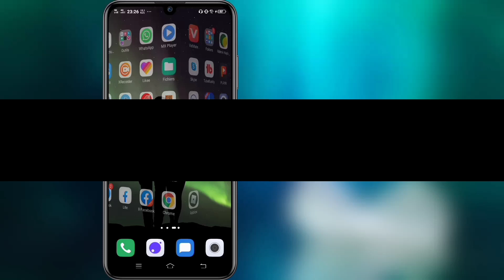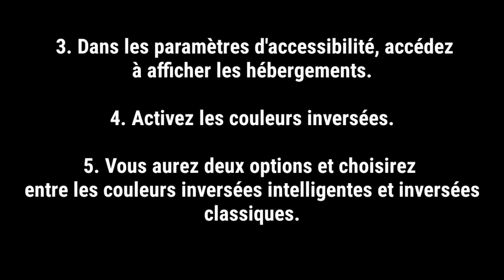Comment obtenir le mode sombre sur Snapchat -2022 || Mode sombre de Snapchat (Android & iphone)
Android School

Comment obtenir le mode sombre sur Snapchat -2022 || Mode sombre de Snapchat (Android et iOS)

Aujourd'hui Dans cette vidéo je vais vous montrer Comment obtenir le mode sombre sur Snapchat -2022 ||

Ici, dans cette vidéo, vous apprendrez comment obtenir le mode sombre sur Snapchat.Malheureusement, il n'y a pas de paramètre officiel de mode sombre / mode nuit sur iPhone ou Android. Bien que ce soit le cas, mais dans ce tutoriel, vous apprendrez une méthode que vous pouvez essayer.C'est une méthode extrêmement simple et facile.Alors, regardez le tutoriel sans sauter.J'espère que cette vidéo vous aidera à obtenir le mode sombre sur Snapchat.

                             🙏🙏please🙏🙏
                               👍👍J'aime👍👍
                           👉👉Commentaire👈👈